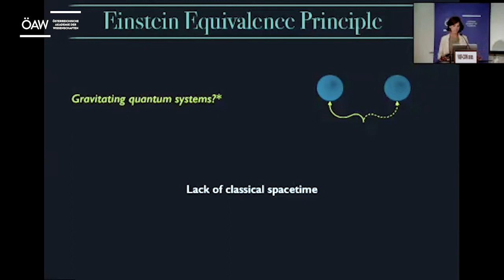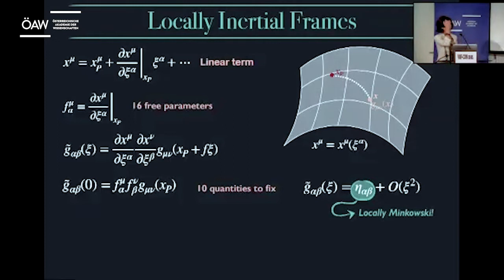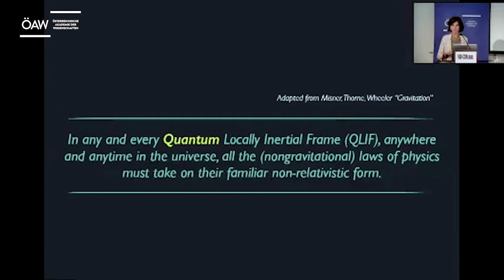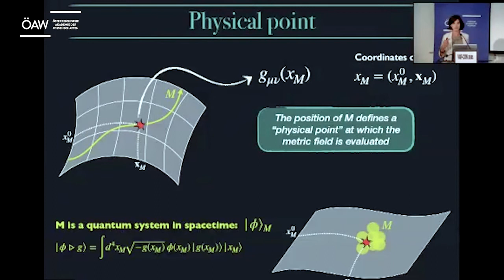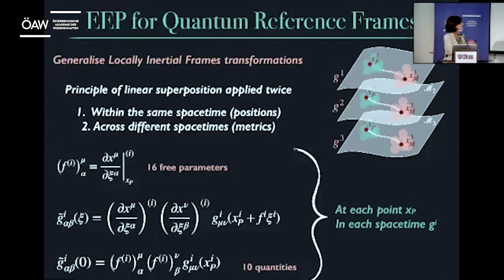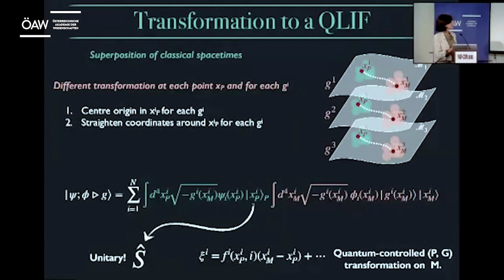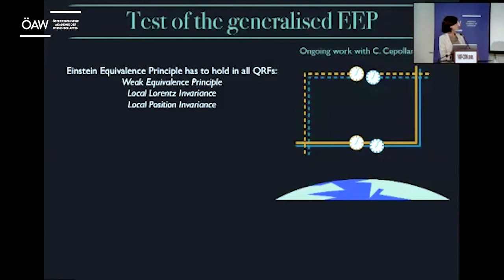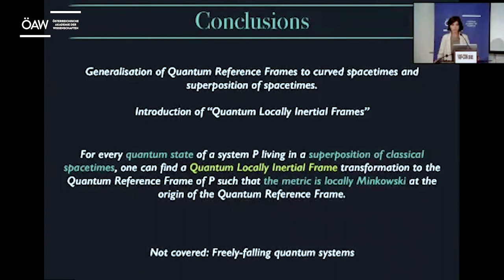ÖAW VQF Con 2021 Flaminia Giacomini